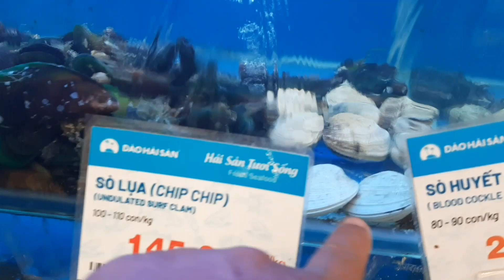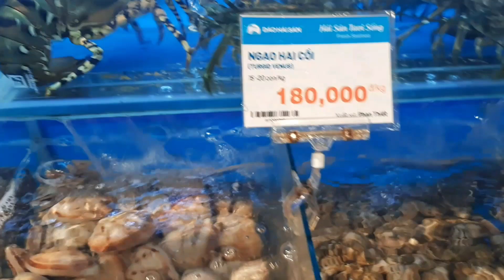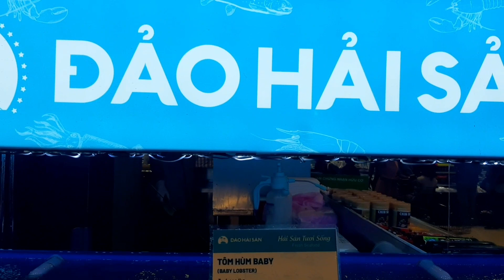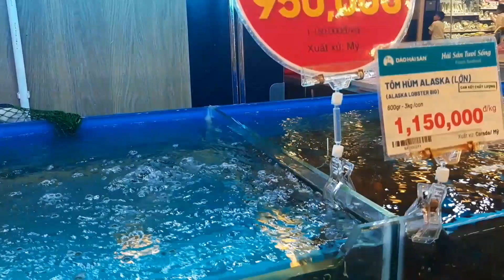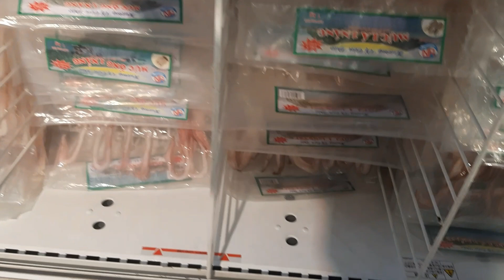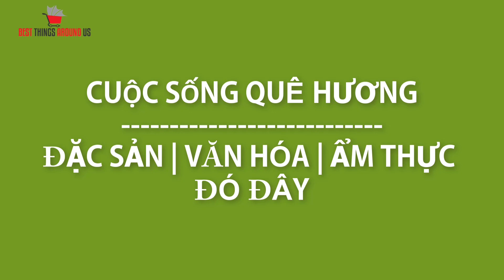Xuất hiện vựa hải sản tươi sống tại siêu thị AEON Tân Phú con gì cũng có rẻ nhất Sài Gòn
Xuất hiện Chợ hải sản tươi sống tại siêu thị AEON Tân Phú con gì cũng có rẻ nhất Sài Gòn.

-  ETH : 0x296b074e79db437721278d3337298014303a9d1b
- Bitcoin :1FccXzDtP4CpypPrrzaGX9FqpS8uhkRqyf